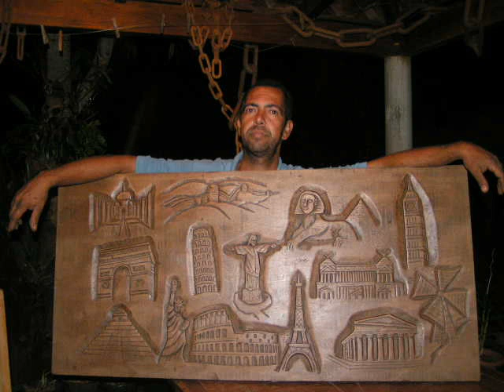Quadros em Madeira - de Vander Pereira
Vídeo com diversas fotos das obras de Vander Pereira. Um artista de Campos Altos(MG).